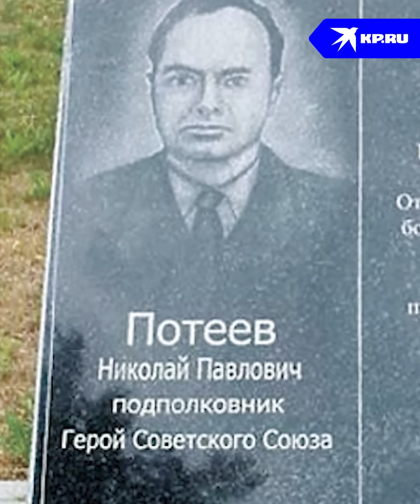Двадцать лет под чужими именами: история разведчиков Елены Вавиловой и Андрея Безрукова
Больше 20 лет русские разведчики Елена Вавилова и Андрей Безруков прожили заграницей. Их тайны не знали даже родные сыновья.